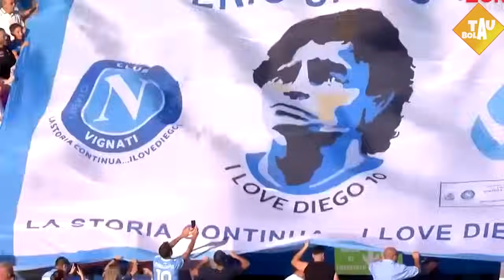Chelsea Beli Neco Williams €55M😱Ruud van Nistelrooy Latih MU🤝Darwin Nunez Gacor Di TIMNAS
🔴Skotlandia Gugur dari Euro 2024
🔴Kevin De Bruyne Belum Akan Pensiun dari Timnas
🔴Mbappe Masih Diragukan Main Lawan Polandia
🔴De La Fuente Sesumbar: Spanyol Tim Terbaik di Euro 2024
🔴Kieran Trippier Alami Cedera, Stok Bek Kiri Timnas Inggris Makin Menipis
🔴Calon Lawan Italia jika Lolos 16 Besar Euro 2024: Pilih Swiss Atau Portugal
🔴Niclas Fullkrug Penyelamat Jerman
🔴Sempat Kolaps, Pemain Hungaria Barnabas Varga Kini Sudah Sadar
🔴Kiper Juventus Segera Reuni dengan Cristiano Ronaldo
🔴Liverpool Coba Angkut Kvaratskhelia dari Napoli
🔴Chelsea Lakukan Segala Upaya Demi Angkut Wonderkid Athletic Bilbao
🔴Chelsea Selangkah Lagi Datangkan Marc Guiu dari Barcelona
🔴MU Hidupkan Minat Pada Ruud van Nistelrooy untuk Jadi Pelatih Anyar
🔴Darwin Nunez Cetak Gol, Uruguay Menang
🔴Christian Pulisic Gemilang, Amerika Serikat Tundukkan Bolivia

bursa transfer
bursa transfer terbaru
berita bola
hasil pertandingan
berita chelsea
berita liverpool
berita arsenal
berita juventus
berita barca
bayern munchen
borussia dortmund